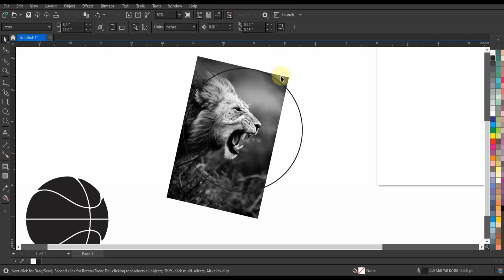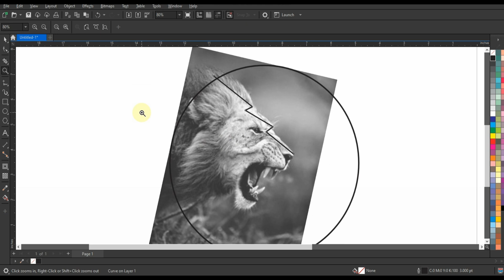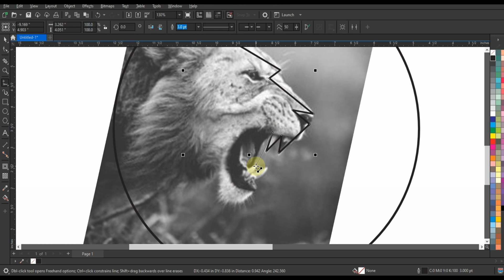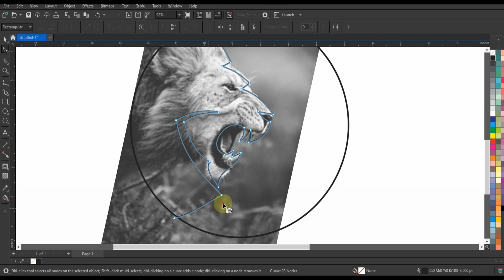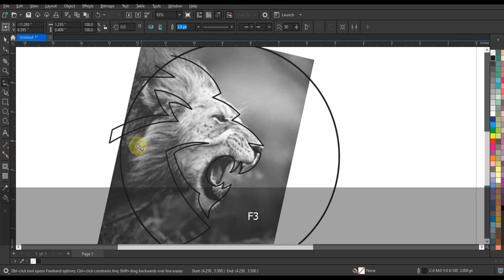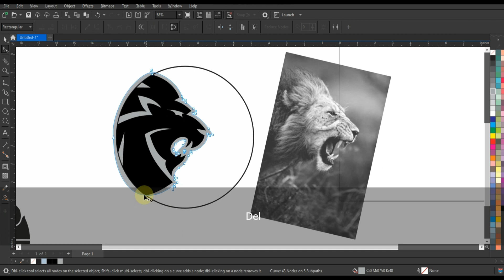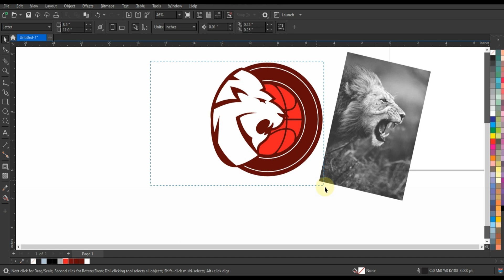Most Creative & Professional Techniques for Making Branding Logo - Ahsan Sabri